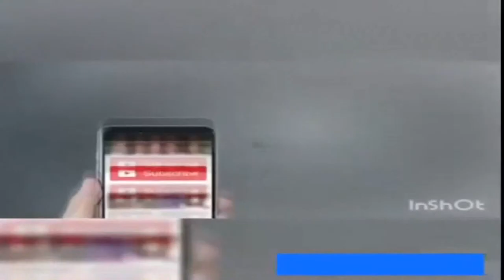roen chodi kre Sexy hot girl funny videos 168